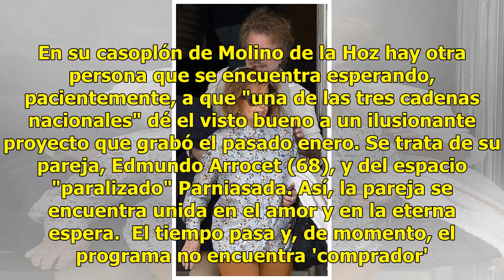Bigote Arrocet y Teresa, afortunados en el amor y desgraciados en sus proyectos televisivos